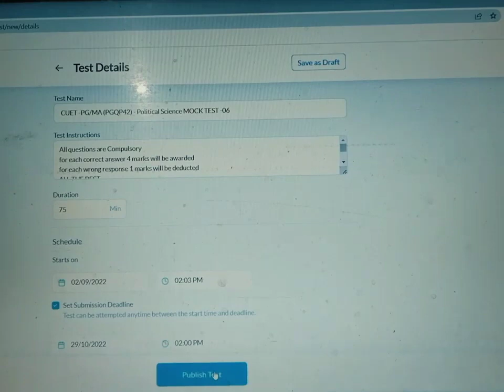CUET-PG MOCK TEST PGQP42 -2022 | All india Mega mock test | attempt your test now 🎯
CONTACT NOW FOR CUET-PG PGQP42 ALL INDIA MEGA MOCK TEST 👇
for CUET -PG exam preparation
PGQP42
Target 30 days batch for CUET-PG Crash course is going on
contact now

😇POLITYHOOD PRESENTS😇
 Perks for paid membership  :-
✓Dsaily topic wise Quizzes
✓Daily Live Sessions covering your syllabus
✓ Class Notes in pdf form.
✓ Extra pdf Related to your Exams
✓ Personal guidance ( your performance will be evaluated and accordingly suggested to you the strategies to improve)
✓Live doubt sessions and tests
✓Daily Motivation
✓Best Strategy for preparation
✓PYQs discussion
✓ life time access (validity)
✓ a world of POLITYHOOD with a value added community